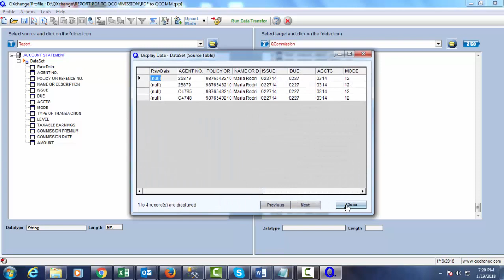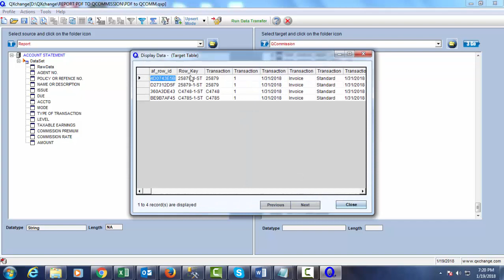PDF Insurance Statement Import to QC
This video is about Integration from a PDF file to QCommission.